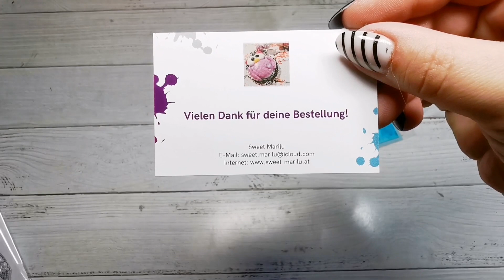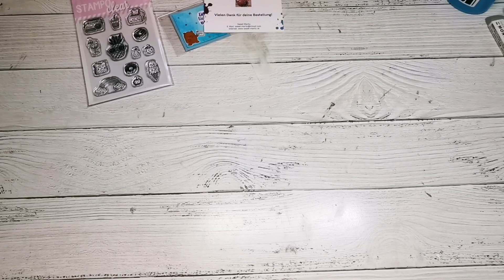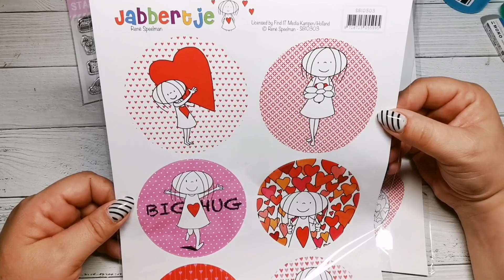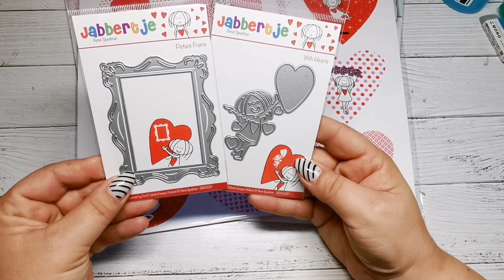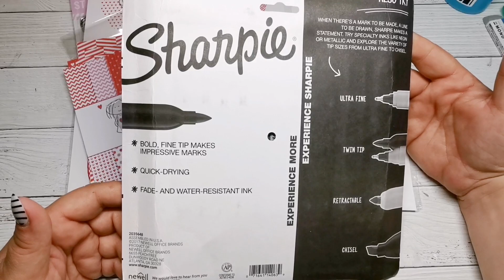Mini Sweet Marilu Haul